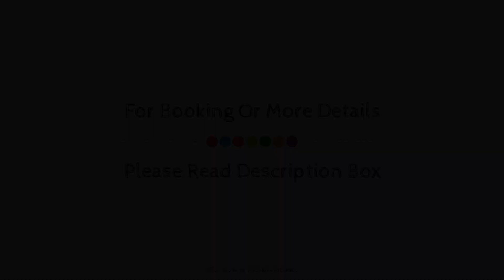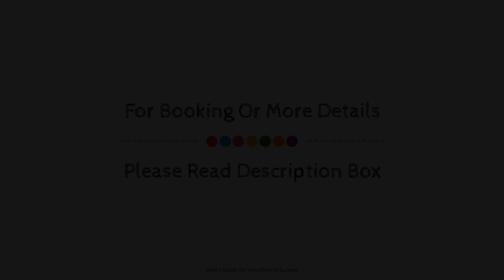Schloss Hotel Dresden Pillnitz, Germany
About Property:
Schloss Hotel Dresden Pillnitz is a popular choice amongst travelers in Heidenau, whether exploring or just passing through. Both business travelers and tourists can enjoy the hotel's facilities and services. Free Wi-Fi in all rooms, 24-hour front desk, facilities for disabled guests, express check-in/check-out, luggage storage are there for guest's enjoyment. Designed for comfort, selected guestrooms offer heating, desk, mini bar, telephone, satellite/cable TV to ensure a restful night. Access to the hotel's golf course (within 3 km), massage, garden, water sports (non-motorized) will further enhance your satisfying stay. Schloss Hotel Dresden Pillnitz combines warm hospitality with a lovely ambiance to make your stay in Heidenau unforgettable.
Searching For
1. Schloss Hotel Dresden Pillnitz
2. Schloss Hotel Dresden Pillnitz Virtual Tour
3. Schloss Hotel Dresden Pillnitz Rooms
4. Schloss Hotel Dresden Pillnitz Amenities
5. Schloss Hotel Dresden Pillnitz Videos
6. Schloss Hotel Dresden Pillnitz Offers
7. Schloss Hotel Dresden Pillnitz Deals
Audio Credit:
Track Title: Blank Slate
Artist: VYEN